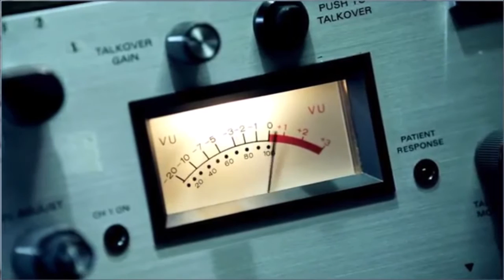WOODS IN MODERN WARFARE WARZONE?